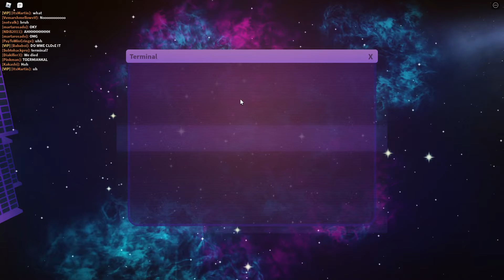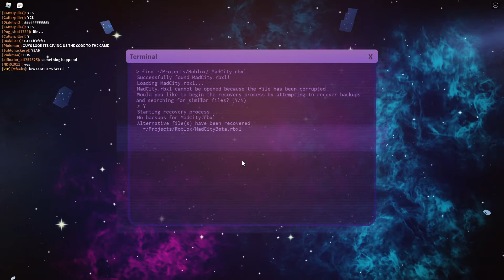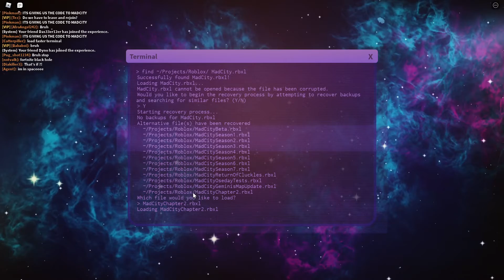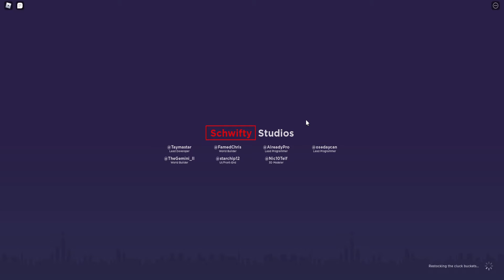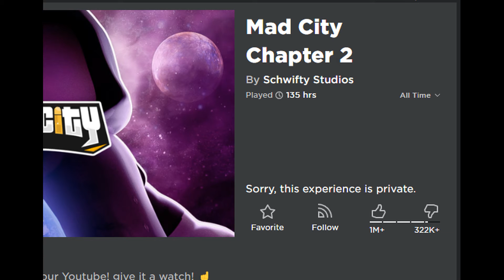MAD CITY CHAPTER 2 FINALLY RELEASED! (ROBLOX)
Consider Joining My Discord Server!

Consider Joining My Roblox Group!